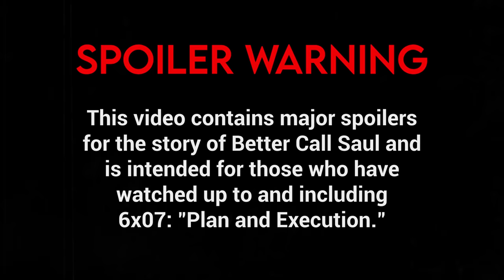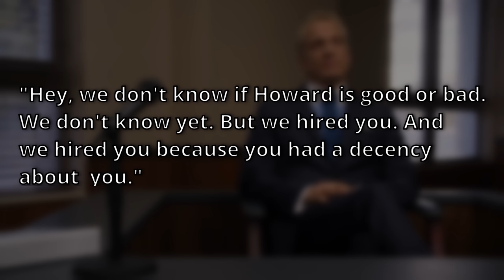Better Call Saul Season 6: The Death of Innocence